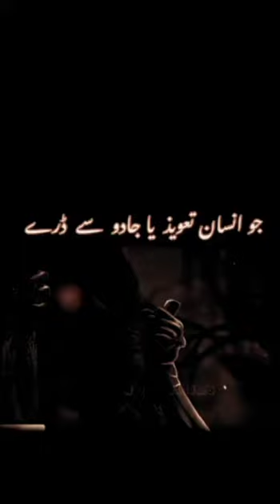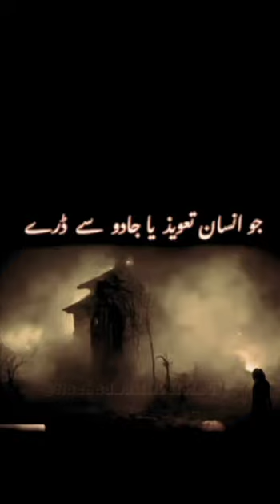Aj ka insan Khuda se nahi darta